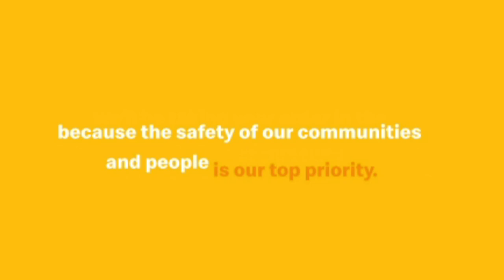Mayor's Minutes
Madison Mayor Bob Courtney in with an administration transition update.